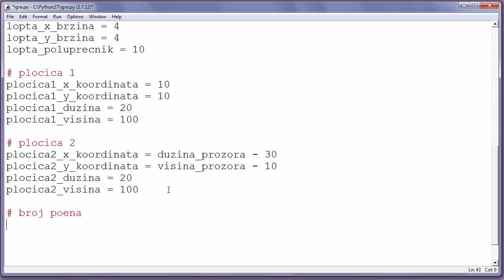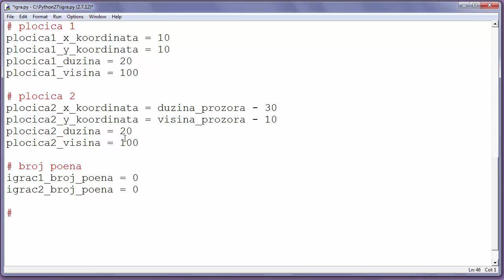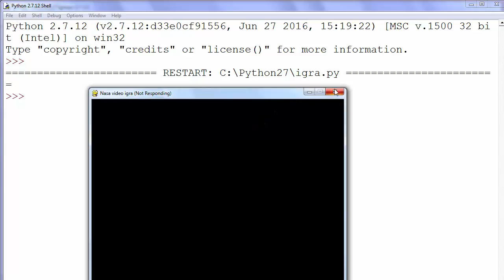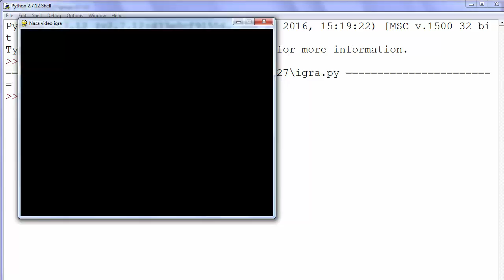Programiranje video igre. Python, Pygame. Deo 9/20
Broj poena i nevidljivost misa u igri

U ovom videu cemo govoriti o tome kako da definisemo promenljive gde cemo cuvati broj poena igraca i kako da omogucimo da mis bude nevidljiv unutar igrice.

Programski jezik Python 2.7 i modul Pygame.